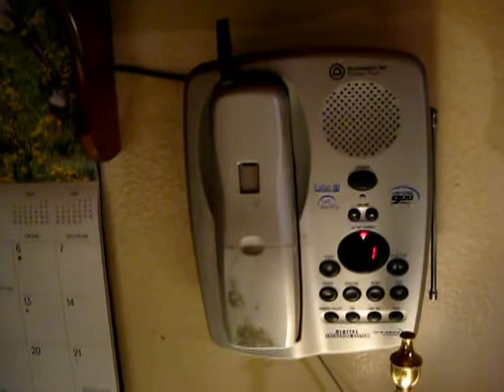"Meaningful Message"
After 7 & 1/2 years of service & seven years of begging at Christmas time for a tip/extortion. Like I said before, it works (for about a third of my customers). So I decided to compose a 'farewell letter', print them out & tuck them in with Monday's paper. Then this afternoon after running Deb's car to the shop for needed repair I then took the rental down to Chula Vista for a meeting with my lawyer (still sounds strange but then strange rules in this situation). When I finally get home & there's a message on the answering machine that caught me by surprise.